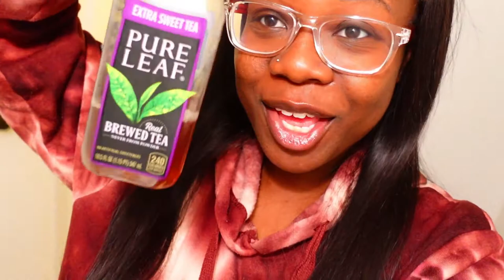DRINKING "HENNESSY" WHILE PREGNANT PRANK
MAKE SURE YOUR SETTINGS IS SET TO 1080P FOR THE BEST VIDEO QUALITY
I realize I need a new laptop been having technical issues lately reason we have not post anything 😫💯